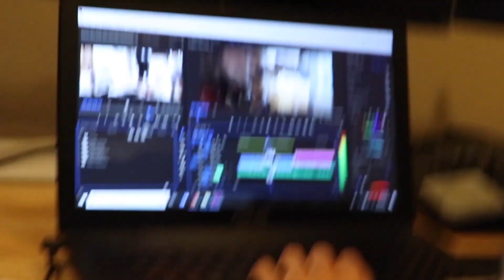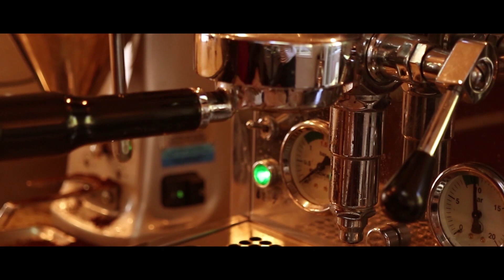The Ultimate Coffee Movie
Ultimate Coffee Movie starts at 2:08!

Hey guys! We worked hard to make you an awesome coffee compilation thing.

In the comments below, let us know: to coffee or not to coffee?

✔️ Our #1 Camera
✔️ Our #1 Lens